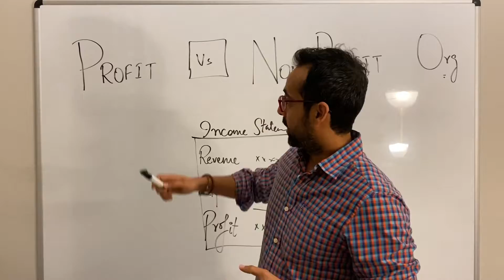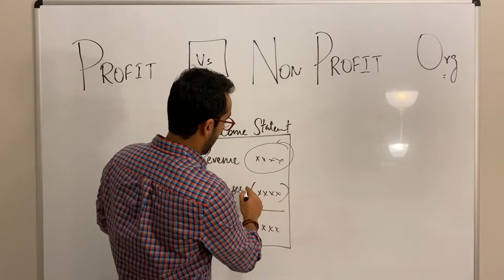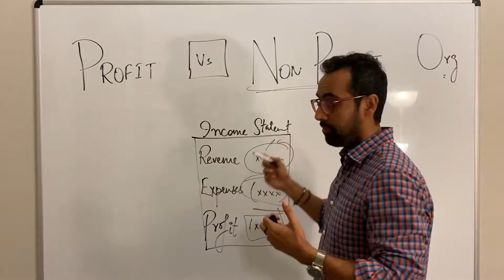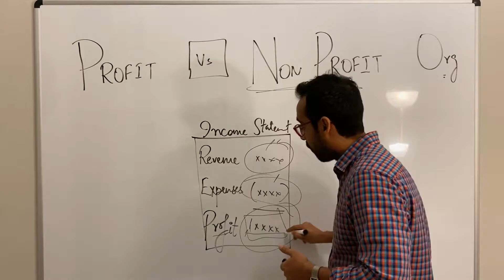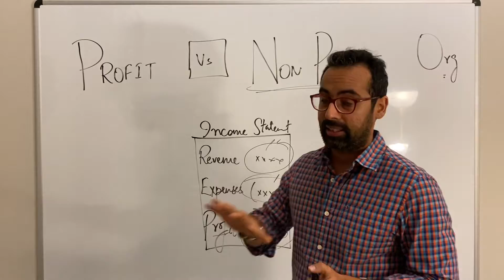Profit Vs Non Profit Organization